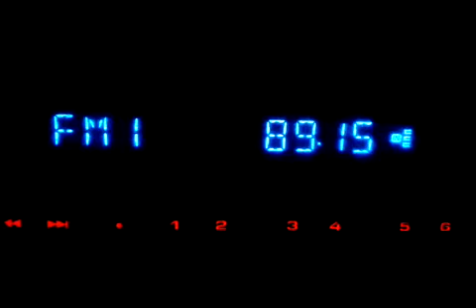89.1 RRC Dobrogea Sud + RDS partial